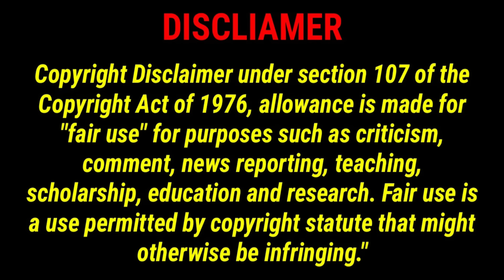MY JAZZY LIFE ANNOYED BY KIDS 24/7 COMPILATION PT. 1